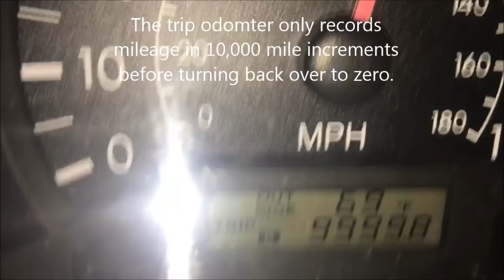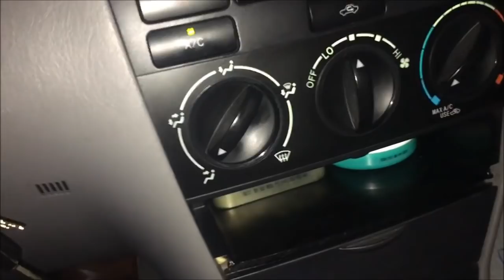My 2006 Toyota Corolla's Odometer Reaches 370,000 Miles!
As many of you know, I post occasional updates about my 2006 Toyota Corolla that I bought brand-new in 2005. Earlier today, the odometer turned over 370,000 miles! Can you believe it? Wow!

As I've stated in previous videos, certain makes and models of Toyotas from this time period (mid-2000s) have a glitch where the odometer freezes at 299,999 miles. Mine did that several years ago (yes, there is a video of it here on my channel in a playlist I created specifically for my Toyota Corolla). As a result, I've been using one of the two trip odometers to keep track of my mileage. The trip odometers record mileage in 10,000 mile increments before resetting to zero. It's been a simple process to keep track of the mileage this way.

This past summer, the original AC compressor finally broke, so I replaced that. Got close to 370,000 miles of usage out of that compressor. That's a lot of reliable A/C! I replaced all the original shocks and struts last year, too. The engine is still the original engine, however, and it continues to perform flawlessly. It will make it to 600,000 miles, I'm sure.

Enjoy the video and this historic moment! See you at 400,000 miles!

P.S. New videos of abandoned mines and unusual places coming soon.